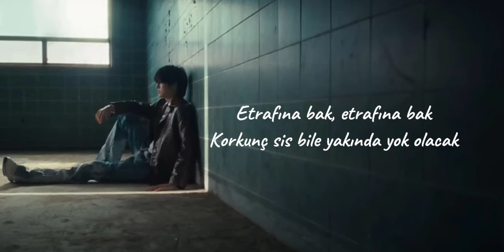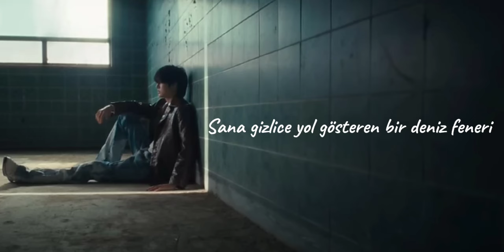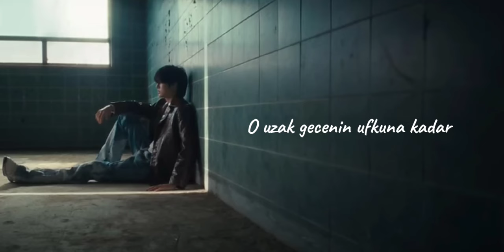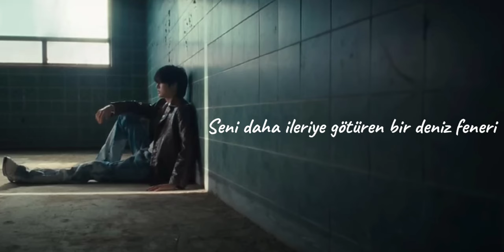Tempest - Lighthouse [Türkçe Çeviri]